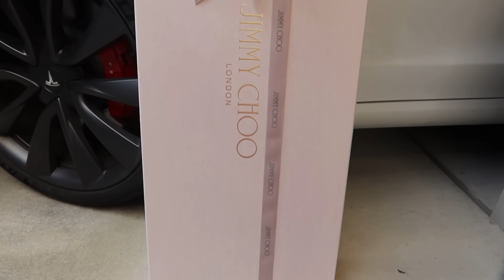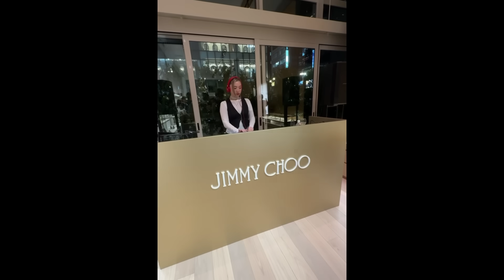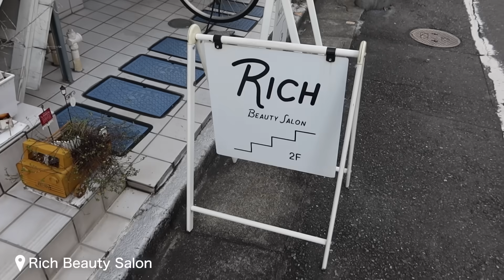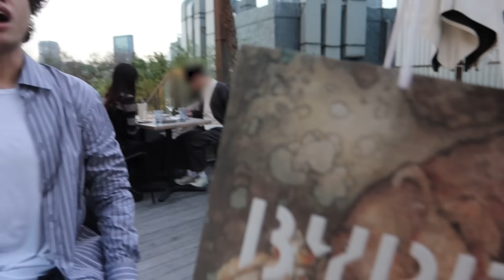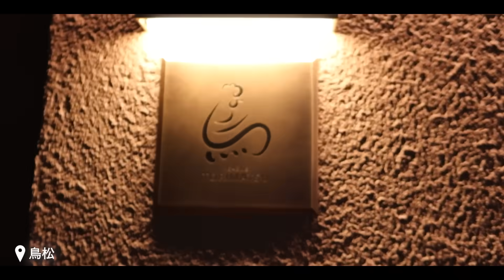【日常Vlog】多忙な師走の日々⛄️🍂DJ/ランチ/出張/誕生日お祝い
今日も日常のvlogだよー🩷
バタバタな師走感をお届けします！笑

00:11 朝の準備
01:38 リップ比較してみる
03:28 スキンケア
06:09 撮影に行く
06:51 おうちごはん
08:09 ポッドキャストの収録
09:07 JIMMY CHOOのイベントでDJ
09:56 ネイルとマツパ
11:19 kemioくんとお茶
13:09 スキンケア@韓国
15:31 ディナー
16:17 プチご報告
17:32 最近あった嬉しいエピソード
21:48 スキンケア

大好きなイニスフリーのレチシカみんなもぜひチェックしてみてね🍂

レチノール シカ リペア セラム(販売名：RT シカ セラム)

【バリVlog】青山テルマちゃんと最高の女子旅🍹🏝絶景/スパ/プール/カフェ